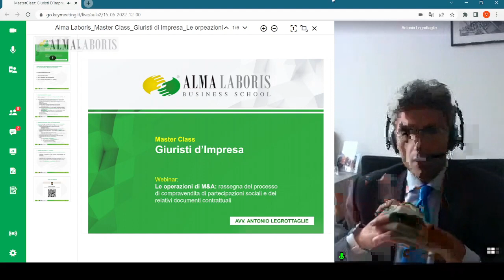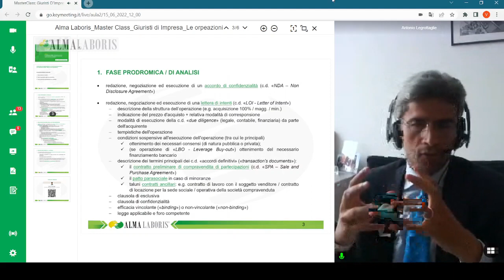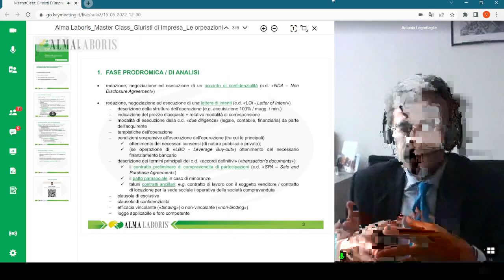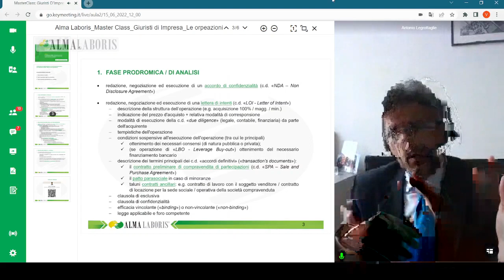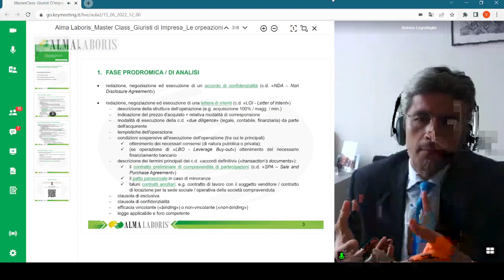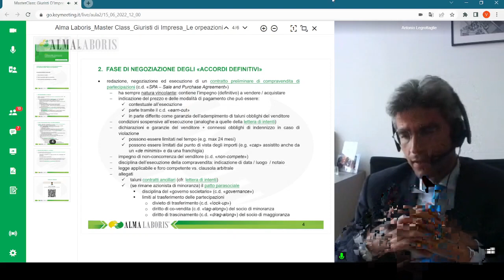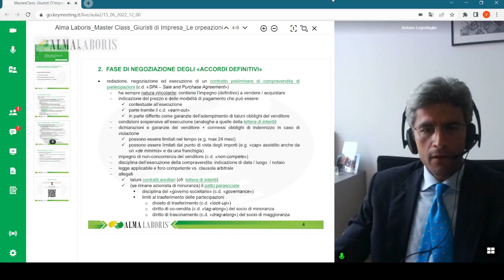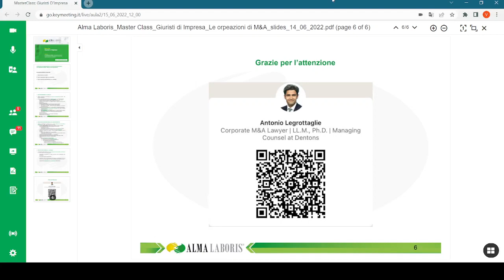Le operazioni di M&A.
Rassegna del processo di compravendita di partecipazioni sociali e dei relativi documenti contrattuali.

La compravendita di partecipazioni sociali è tipicamente preceduta da un articolato processo analitico e negoziale. Il webinar illustrerà nel dettaglio questo processo soffermandosi sull’analisi dei vari passaggi (lettera di intenti, due diligence, contratto preliminare di compravendita e closing) e dei relativi documenti contrattuali.

Alma Social Tv è la piattaforma di trasmissione di contenuti online di Alma Laboris Business School dedicata alla fruizione di Eventi Formativi completamente gratuiti. Programmazione continua, che contempla un novero di eventi vasto ed eterogeneo, per un Palinsesto sempre aggiornato e ricco di novità. Free Masterclass, Networking Hub, e tanto altro ancora.

Per maggiori info sul Master per Giuristi d’Impresa: Accreditato dal 2008 dal C.N.F. clicca qui